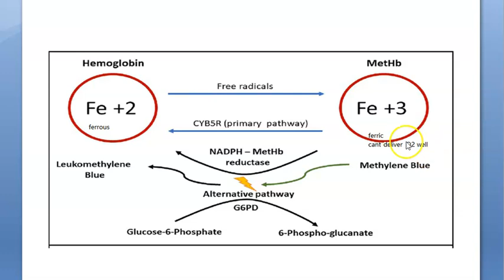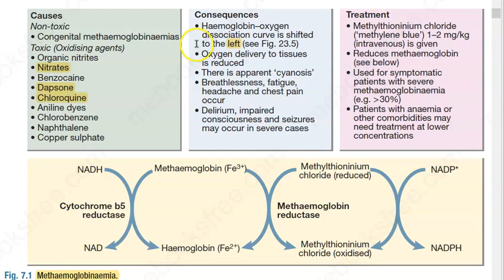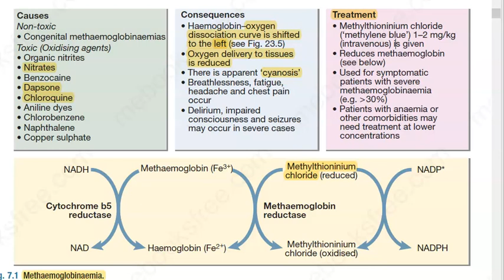Medicine 157 MetHemoglobinemia